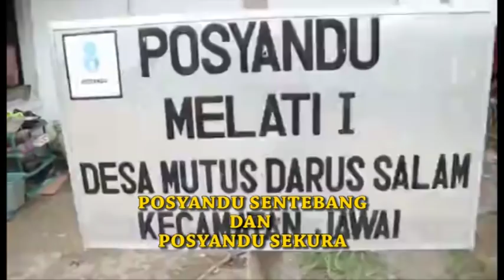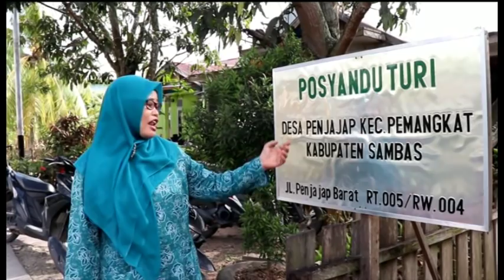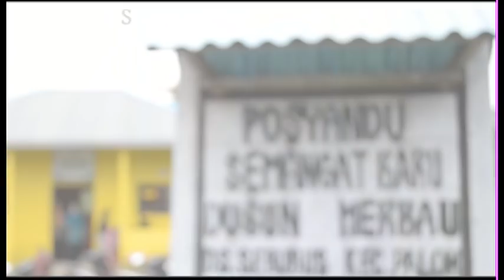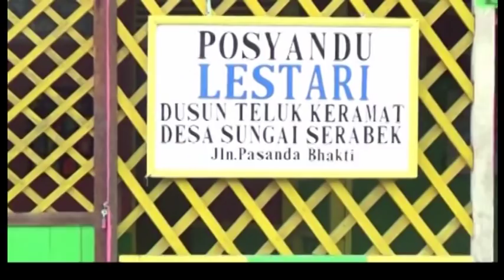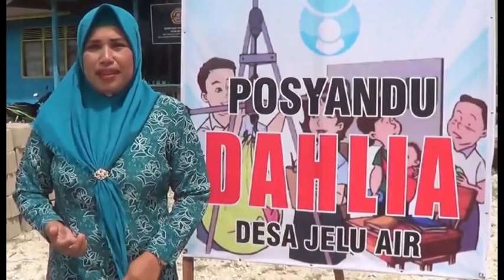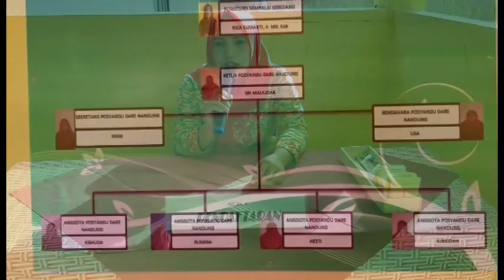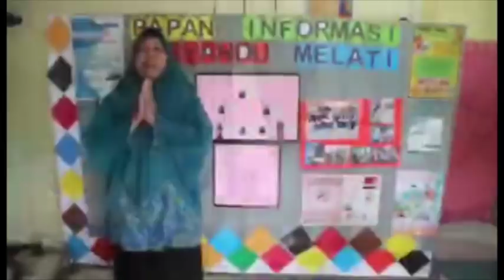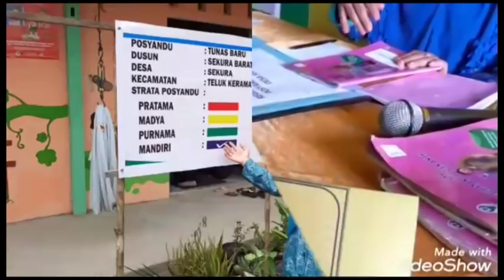CSMtv Sambas #12 Nominasi Posyandu Terbaik Tahun 2019